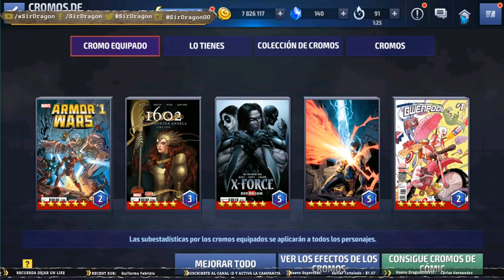[MARVEL Future Fight] Review Uniforme de Calabera